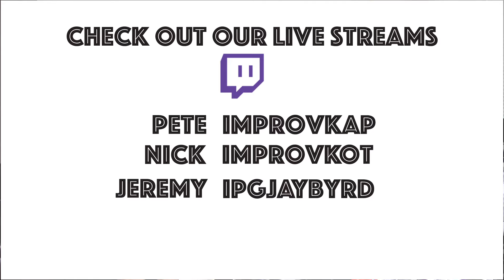Nintendo Redux - The NX Console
To start off this week's series, the guys., Pete, Jeremy, and Nick, revisit the topic of Nintendo and the NX console. They discuss what the NX has to be in order for the console to really take off. Let us know, in the comments, what your thoughts are and as always... GAME ON!!!